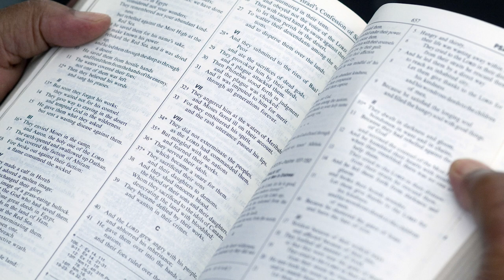Museum of the Bible: An Invitation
The Bible has affected history likely more than any other single book. It has shaped the world we live in.
 Even many of the expressions we use throughout the day have their origin in the Bible. "There's nothing new under the sun." "An eye for an eye." "A leopard can't change its spots."

In art and literature, there's Hemingway's "The Sun Also Rises," taken from the book of Ecclesiastes, or Steinbeck's "East of Eden," referring to the account in Genesis where Cain was banished after killing Abel. In music, "Turn, turn, Turn!" by Pete Seeger includes verses from Ecclesiastes 3, and the song "40" by U2 was inspired by the words of Psalm 40, and written in just forty minutes.